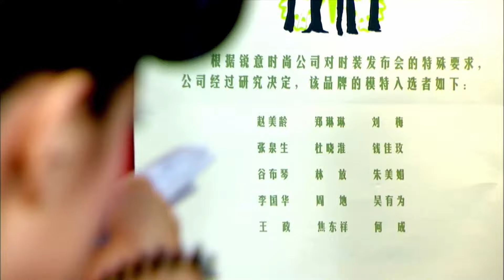【甜宠电视剧 】爱上超模男友03 Destiny's Romance丨鬼马少女勇闯时尚圈，花式追爱超模偶像！CEO